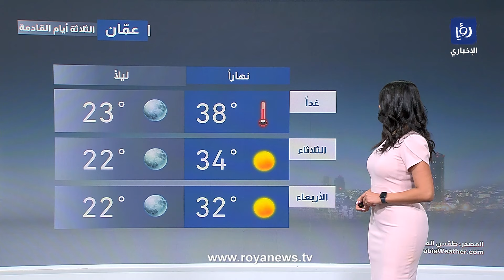إلى متى يستمر تأثير الكتلة الهوائية الحارة والجافة على الأردن؟